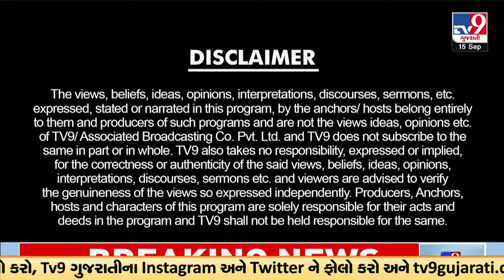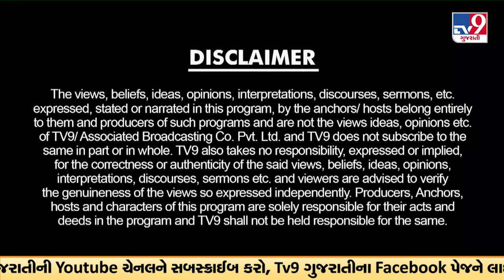EMERGING GUJARAT: જાણો મિતુલ પંચાલ પાસેથી G-TECH Packaging India Pvt. Ltd.ની સફર વિશે | TV9Gujarati